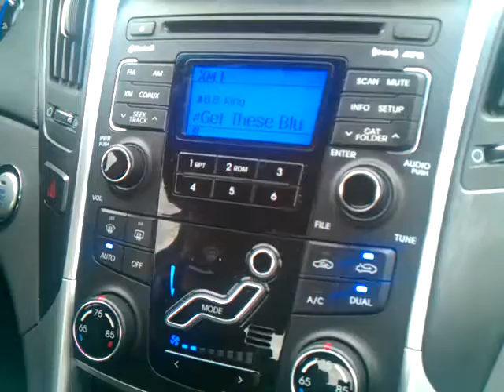February 8, 2012 1:30 PM